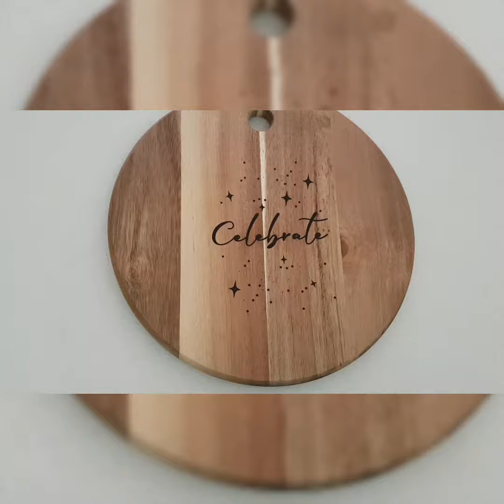Super Easy Smarties Cookies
Jaden and Lucas made smarties cookies for Santa on Christmas Eve 2019. This recipe is super easy and delicious!